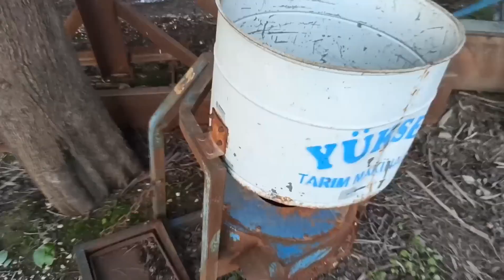Çiftliğimizde Hangi Tarım Ekipmanlarını Kullanıyoruz?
Değerli traktörüm.com izleyicileri bu videomuzda sizler için çiftliğimizde bulunan tarım ekipmanlarını inceledik. Bunların bir kısmı zaten önceki videolarımızda görmüş olduğunuz ekipmanlar. Dilerseniz ilgili videolardan nasıl kullanıldığını detaylı bir şekilde görebilirsiniz. Sizler de bildiklerinizi videonun altındaki yorumlar kısmından bizlerle paylaşabilirsiniz. Bilinçli tarımın öncüsü traktörüm.com olarak bilgiyi yaymak çiftçilerimizin bir nebze de olsa işlerini kolaylaştırmak bizlerin birincil amacıdır. Hepinize keyifli seyirler dileriz...